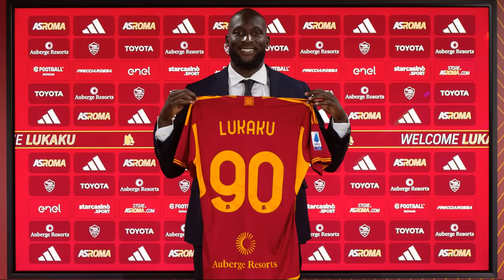ፒኤስጂ ንክቫራትስክልያ £100 ሚልዮን ትስልዕ + ምእላይ ከርቱዋ ካብ ሃ/ጋ/ቤልጁም የዛርብ... = 28 May 2024